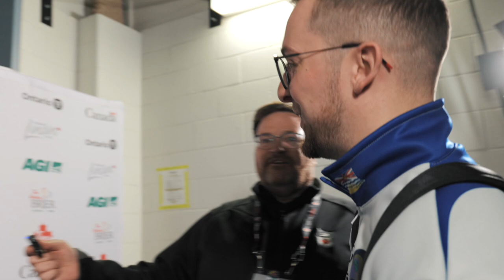Bloopers From the 2023 Tim Hortons Brier